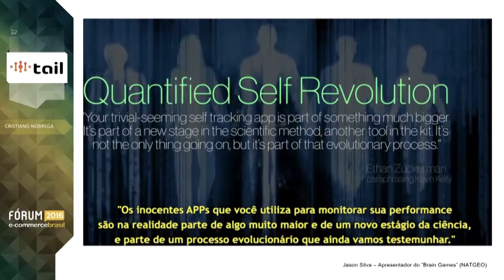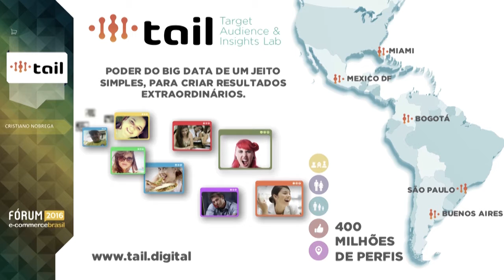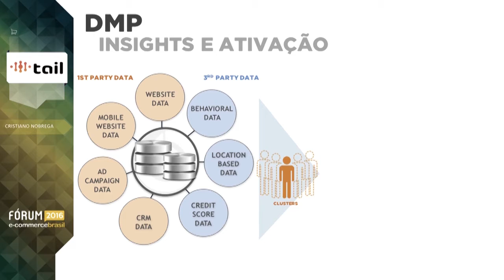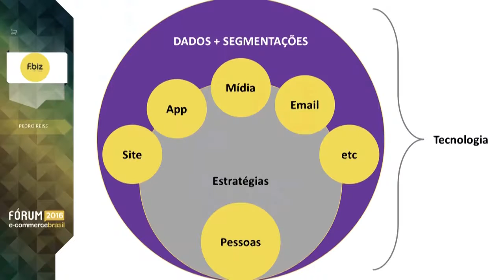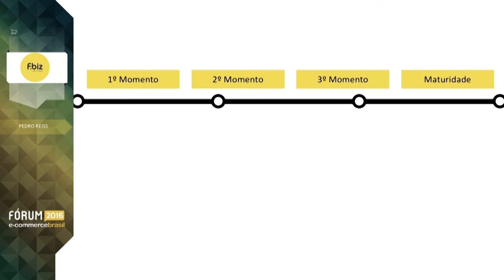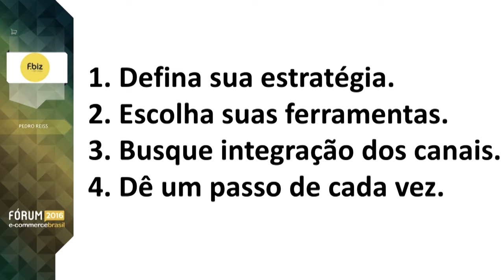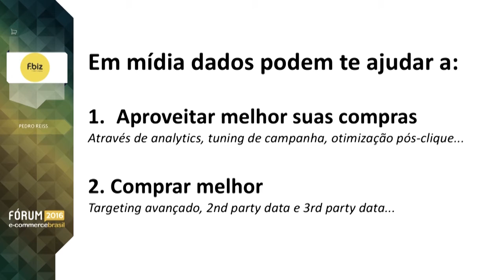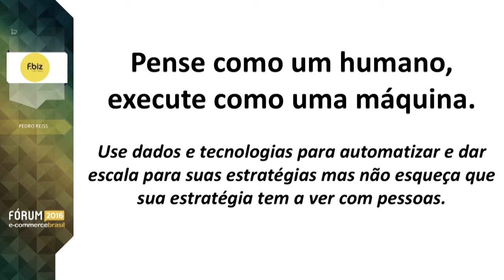Como usar dados online, segmentação de clientes e compra de mídia - Cristiano Nobrega e Pedro Reiss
Cristiano Nobrega, Founder/CEO da Tail Target e
Pedro Reiss, Co-CEO da F.biz, falam sobre Painel com palestras – Como usar dados online (próprios e de terceiros) segmentação de clientes e compra de mídia, no Fórum E-Commerce Brasil 2016.